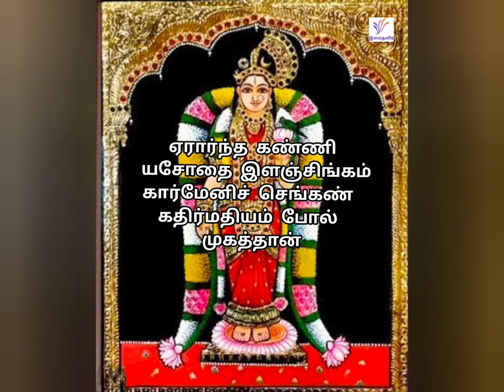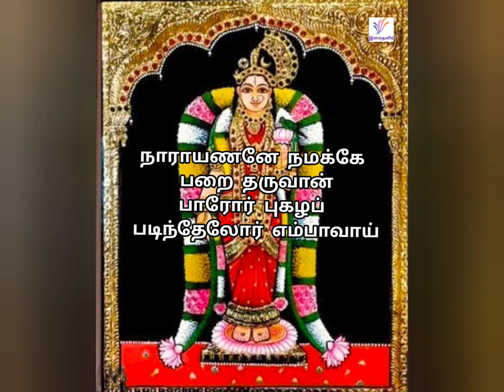மார்கழி மாத பாடல்...திருப்பாவை - 1